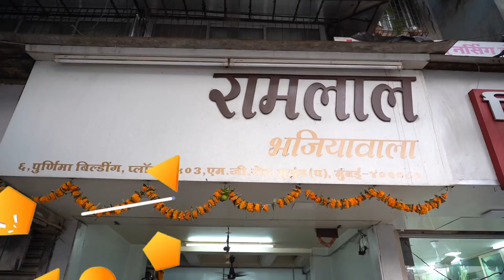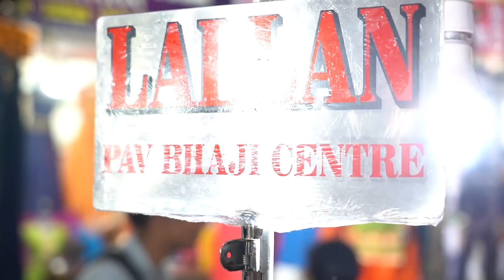Top 5 Famous Street Food Places in Mulund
Well, If you love food like I do, I feel you bro! Dig into the absolutely delicious bhajjis, ice bhel Pav bhaji and much more at Mulund!

You get absolutely delicious food in Mulund like awesome Vada pavs, Sandwiches, Maggi, Dosa, Desserts, Bhajji pav and much much more.

Here we go:

1. JAY JALARAM
Price range : 30 to 55
MG Road, Near Shree Mahavir Sports
Shree Mahavir Sports
Opposite Tashkent Jewellers

2.BLISS Veg Resto
1, Pradhan Ukeda, MG Road, Mulund West, Mumbai, Maharashtra 400080, India

3.Ramlal Bhajiyawala
6, Purnima Building, Plot No.503, MG Road, Mulund West, Mumbai, Maharashtra 400080
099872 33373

4.Lallan Pav Bhaji Centre
Price range : Every thing 80
Sevaram Lalwani Rd, Opp.Mehul Steel Centre, Mulund West, Mumbai, Maharashtra 400080
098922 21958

5.Prabhu Ice Cream Parlour
Bodke Bldg. Near Rly Station, MG Road, Mulund West, Mumbai, Maharashtra 400080
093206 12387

All Foodies in Mumbai. Now you all know where to go to hog.

We, at Lighthouse are all about Travel,Food,Experience,Fun,Exploration, and much more. Currently, we are making videos about all the happening and unique stuff in Mumbai.
Being a production house, you might as well see us bringing new segments/series to the channel.